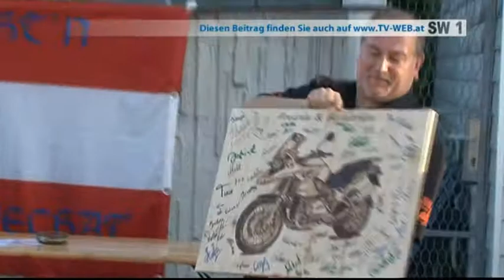20 Jahre 'Die Echt'n' Schwechat